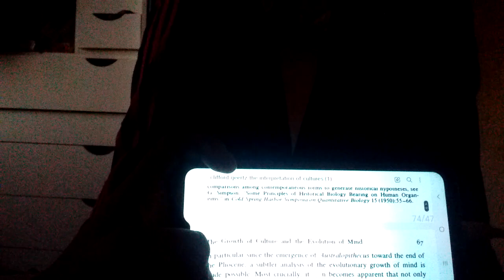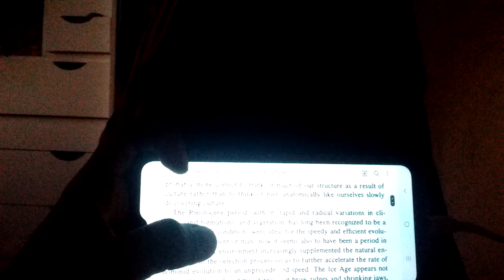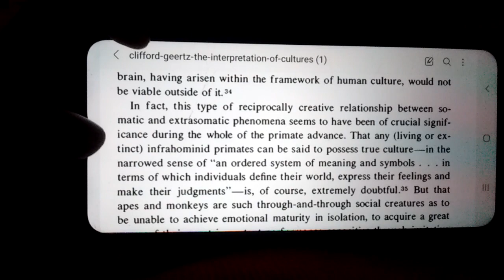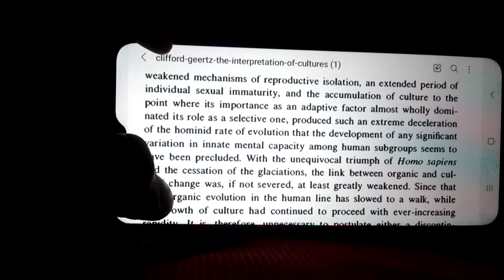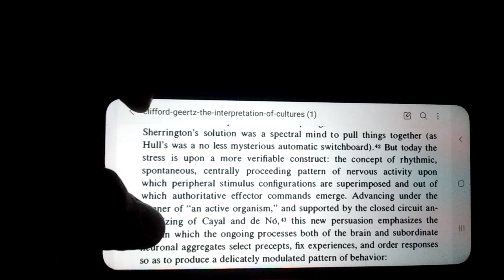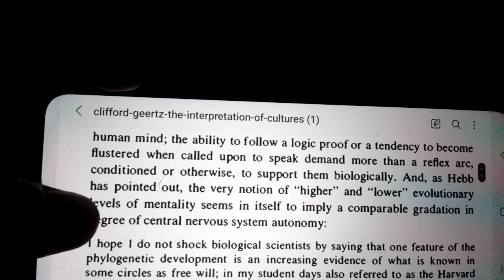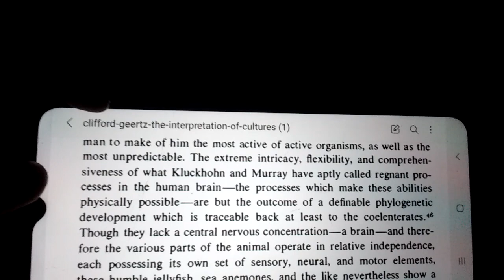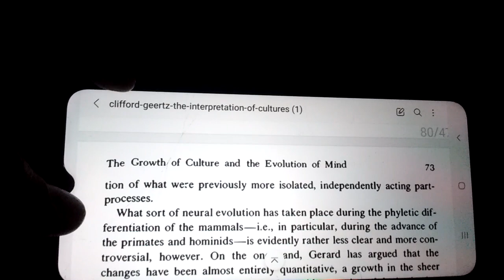THE INTERPRETATION OF CULTURES. PART 13